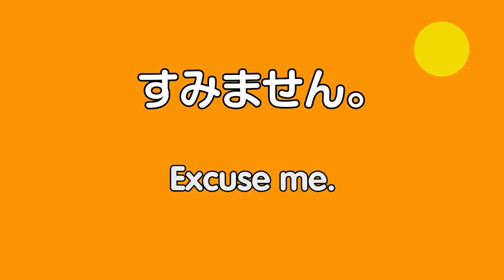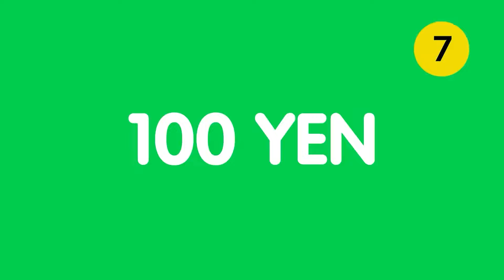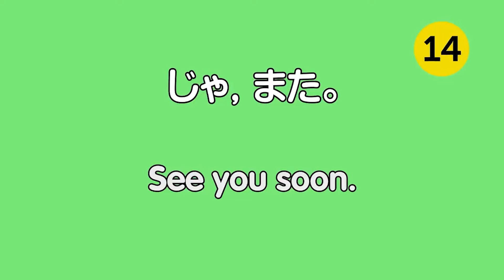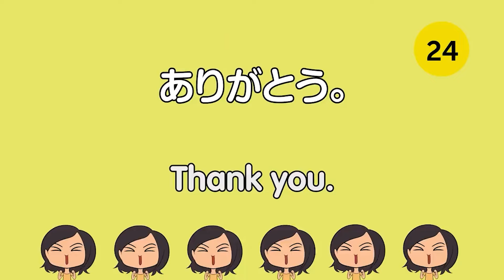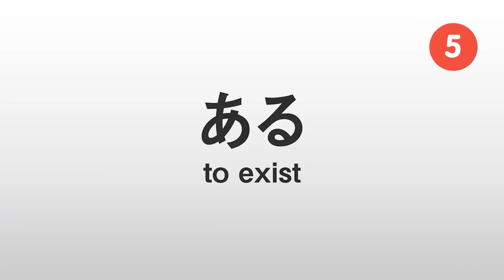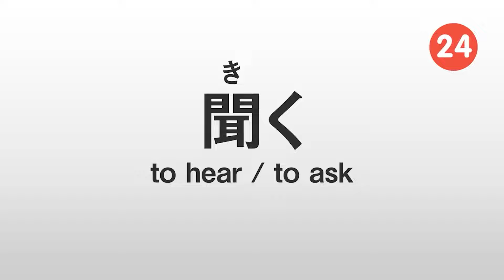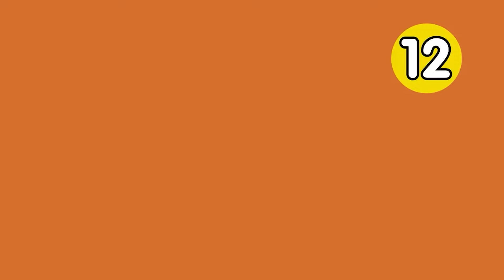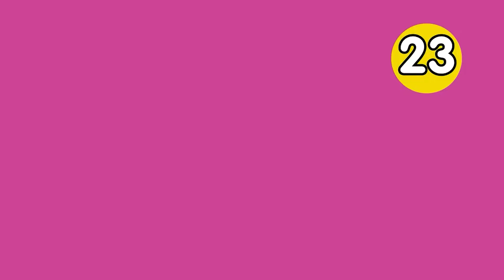98 Phrases Every Japanese Beginner Must-Know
↓ More details below ↓

Step 3: Start speaking Japanese the fast, fun and easy way!

If you don't understand much Japanese and want to be able to understand and speak it, this video is made for you because we will help you improving your Japanese skills and progress in your Japanese studies.